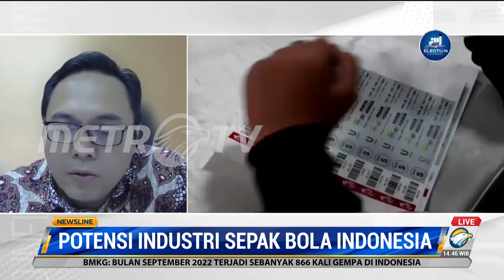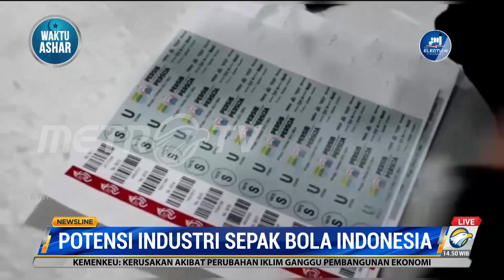Perputaran Uang Di Sepak Bola Indonesia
Tim liputan MetroTV melaporkan,

Perputaran uang yang sangat besar dan mampu menggerakkan roda ekonomi berbagai sektor, sesungguhnya sepak bola merupakan sebuah industri yang penting jika dikelola dengan baik dan professional.

Kepala Pusat Kajian Usaha, LPEM FEB UI, Mohammad Dian Revindo mengatakan perlunya transformasi industri hiburan di stadion, layar kaca dan saluran digital. Karena sebetulnya output industri hiburan sepak bola ada dua yaitu tontonan stadion dan tontonan layar televisi saluran digital.

Untuk tontonan stadion pengeluaran tiket mencapai Rp170 miliar lebih, untuk transportasi menuju dan pulang dari stadion Rp86 miliar. Selain itu pengeluaran makan dan minum Rp86 miliar dan pengeluaran atribut Rp36 miliar lebih. Jika ditotal mencapai sekitar Rp650 Miliar.

Adapun perputaran ekonomi yang ada di saluran digital dan tv cukup besar lagi bisa lebih Rp180 miliar dan atribut Rp36 Miliar lebih, jadi totalnya sekitar Rp650 Miliar.

"Jika kita bertransportasi menuju kepada sepak bola sebagai industri hiburan tv dan saluran digital akan menjadi solusi yang cukup baik untuk meminimalisir kerumunan orang tanpa mengurangi nilai ekonomi sekitar 30 ribu orang yang mencari penghidupan sekitar stadion," ujar Dian.